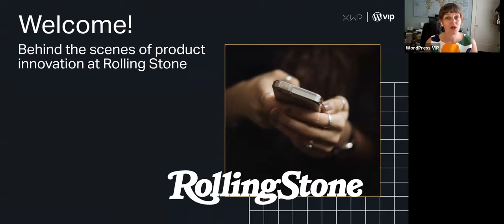Behind the Scenes of Product Innovation at Rolling Stone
It’s not easy to stay hip for over half a century. In this webinar, learn how Rolling Stone leverages partnerships to drive digital product innovation for their 53-year-old brand.

Leaders at Penske Media Corporation (Rolling Stone’s parent company), XWP, and WordPress VIP will give you an inside look at how you can optimize your technology stack to respond quickly to changes in the market and create customer experiences that drive revenue.

Built on a solid enterprise-grade foundation, WordPress VIP is the agile content platform that helps content teams move both faster and smarter to drive more growth.